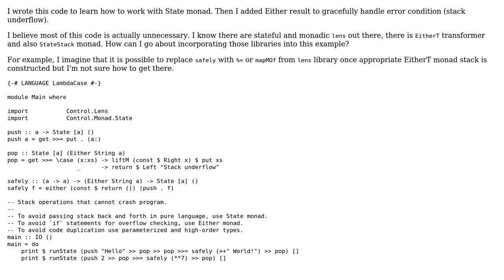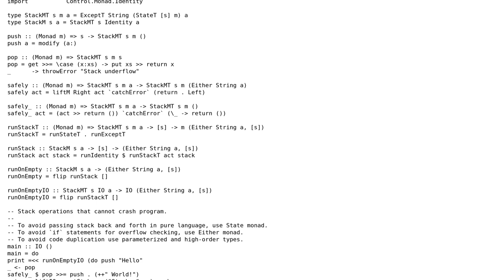Code Review: Safe stack operations with lens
With thanks & praise to God, and with thanks to the many people who have made this project possible! | Content (except music & images) licensed under CC BY-SA | Music | Images & others | With thanks to user sevo user Daniel Martin and the Stack Exchange Network Trademarks are property of their respective owners. You are responsible for your own actions.